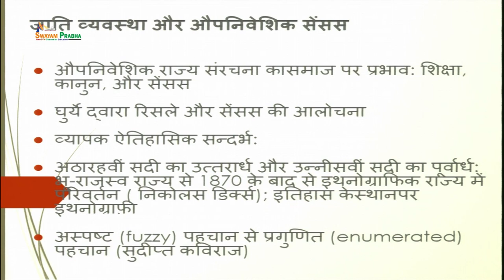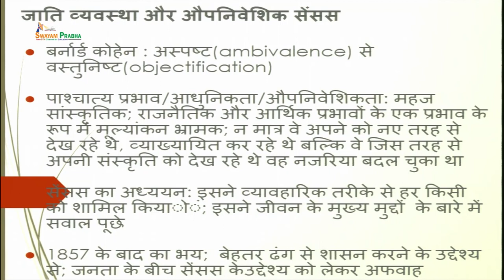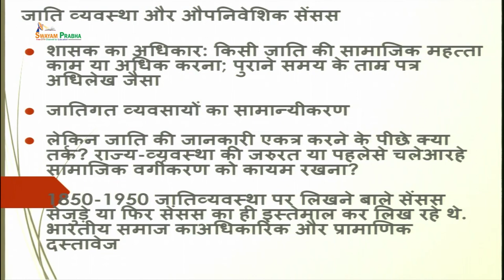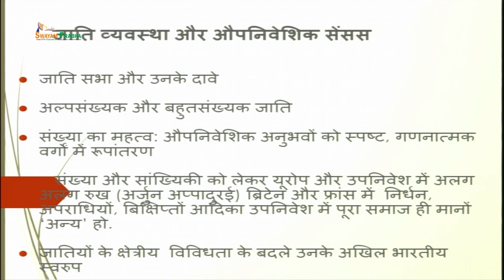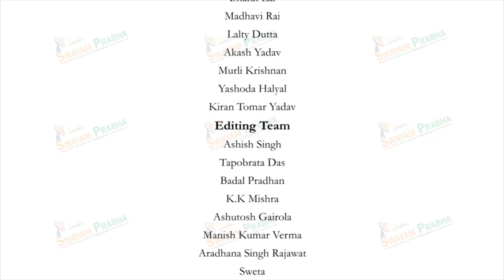औपनिवेशिक सेंसेस और जाति-प्रथा